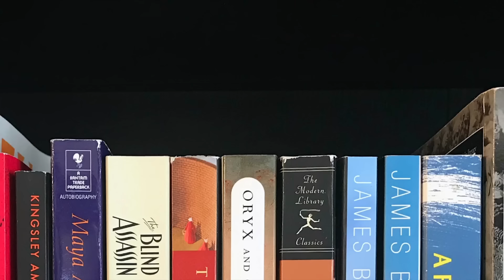Friday Reads: Controversy Talk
There was some book controversy this week thanks to Ru Paul and Allstora, plus the Pen/Faulkner finalists have been announced and I did some (emphasis on some) reading. Expand for more information. 👇

Jump to the Friday Reads: 20:11

Titles Mentioned 📚
The Deviant’s War: The Homosexual vs. The United States of America, Eric Cervini